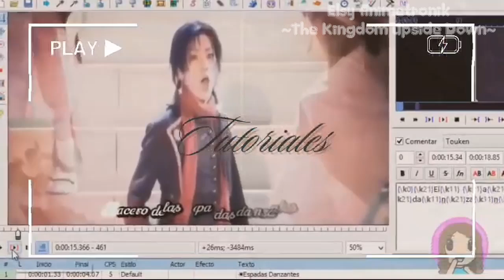[TWISTED-WONDERLAND]FAIRY GALA #12 LEONA EL MENOS VALE ... ~ Elsy Animetronik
Mi amigo Leona, el menos vale m4dr3.

♫Breeze3
♪Peritune